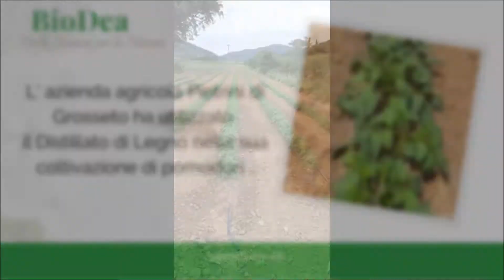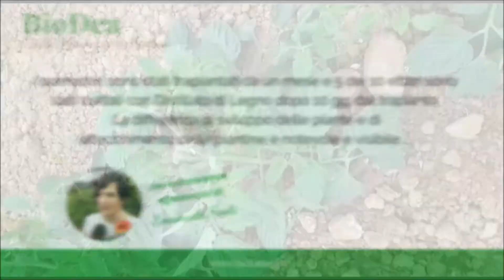BioDea e Azienda Agricola Pietrini Grosseto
L' azienda agricola Pietrini di Grosseto ha utilizzato il Distillato di Legno nella sua coltivazione di pomodori...e la differenza è ben visibile.

► Compra il Distillato di Legno su Amazon